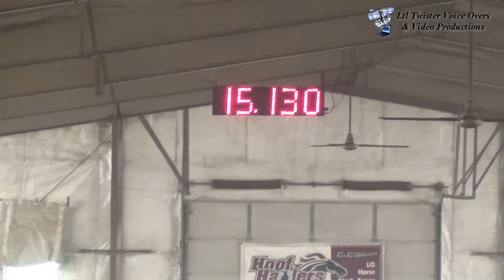Brittany Ostrowski and Famous Lisa's UBRA Open run - June 16, 2012 at LD Ranch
Brittany Ostrowski racing Famous Lisa in the UBRA Open barrel racing event at LD Ranch in Sebeka, MN, on Sat., June 16, 2012.
~All Ltl Twister videos are recorded and produced in High Definition. Please change the YouTube video quality setting to 1080p for best viewing quality.~